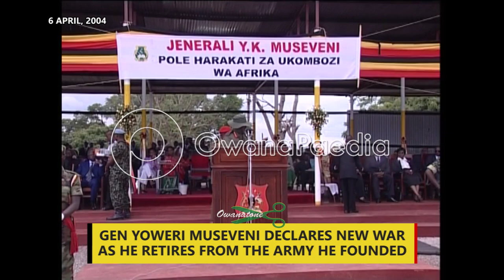Part 5 - Museveni : A Military Genius Retires Into Other Wars: M7 Hails Tanzania, Mozambique & Libya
Yoweri Museveni describes this occasion as not simply about his promotion, or retirement, but about showing Ugandans who their true African allies have been during times of tribulations. These include Libya, Tanzania and Mozambique. In resisiting colonialism, he singles out Omukama Kabalega of Bunyoro for special praise as the story continues…

Perhaps it is Gen Elly Tumwine who best understood Museveni the soldier, when he described Uganda’s longest-serving president as “a professor in the creation of successful liberation armies.” That was on 6th February 1988, when the victorious National Resistance Army adopted formal military ranks, making its founding commander-in-chief, RO/001 Yoweri Museveni a lieutenant-general.
16 years later, on 6 April 2004, Gen Tumwine again read Gen.
Army Commander Maj Gen Aronda Nyakairima had set the ball rolling when he openly pleaded with Museveni not to retire into idleness but to take command of other fronts. And as he formally retired from the UPDF, Museveni not only promised to continue fighting terrorists but revealed that he was retiring from the UPDF to “embark on other battles”.
Again, it is only OwanaPaedia reliving yet another epoch in world history, paying special tribute to Uganda’s Presidential Press Unit which captured this for posterity.